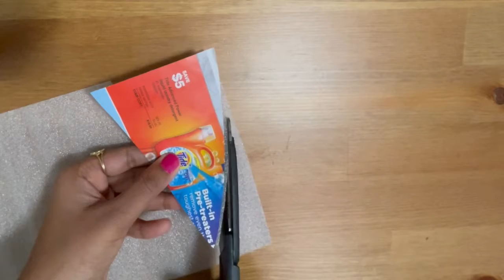How to make Christmas tree ornaments.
In this video I am going to show How to make How to make Christmas tree ornaments.

DIY Christmas tree ornaments using tree branch

I hope you guys like it.😊 Request you to please watch all my videos and like the same.